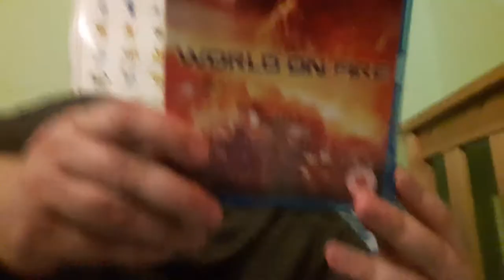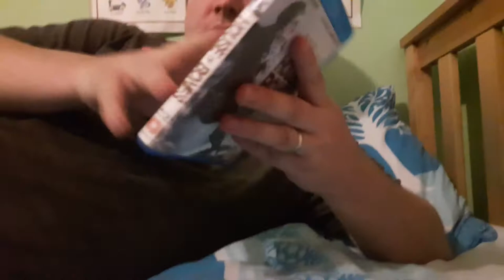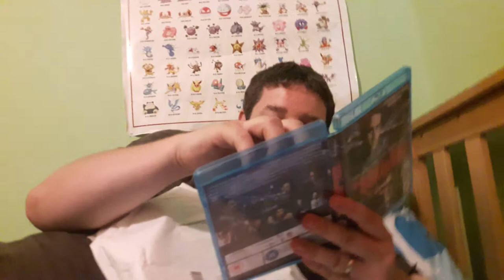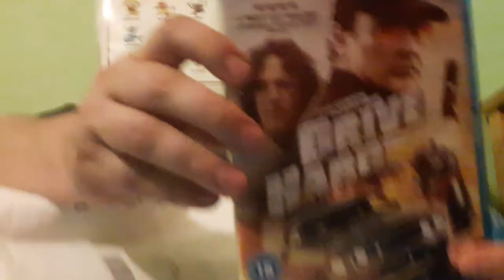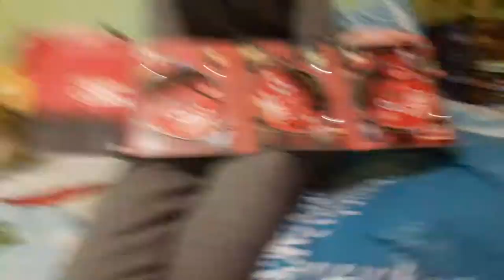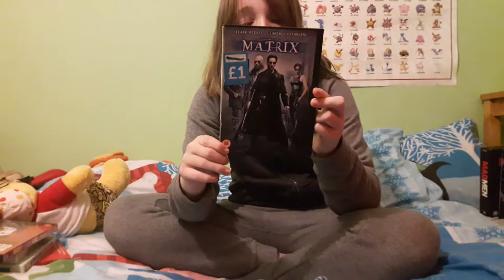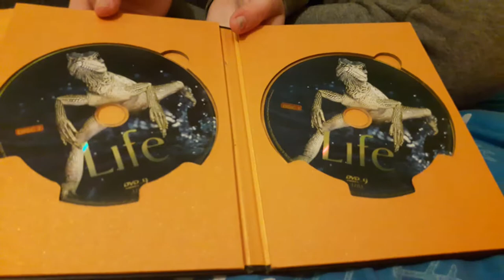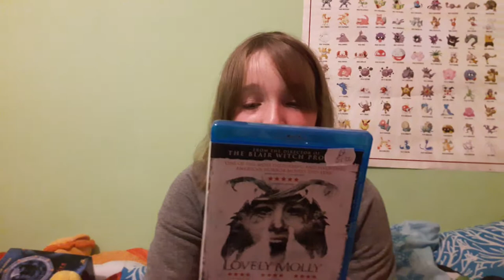Movie pick ups from magpie and todays hunting pick ups